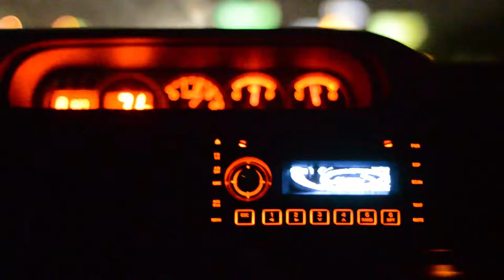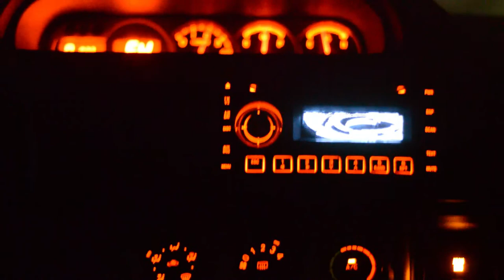Glasses Gang Lucky Lounge Austin, Texas 8-30-14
Curbside Jones, DKTHGK and The Lower Class perform at Lucky Lounge in Austin.